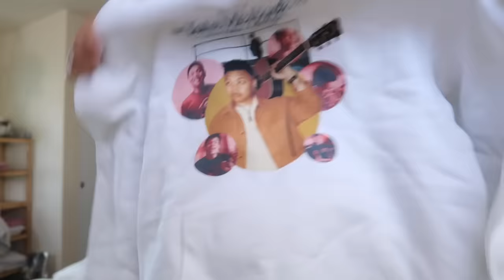Toddler Bakes Banana Bread